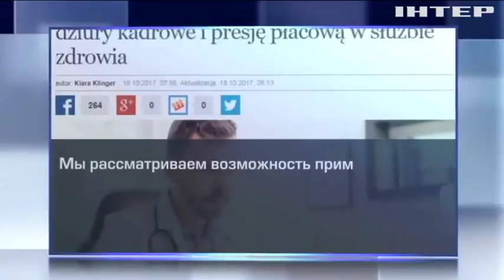Охота на медиков: Польша упрощает трудоустройство врачей из Украины